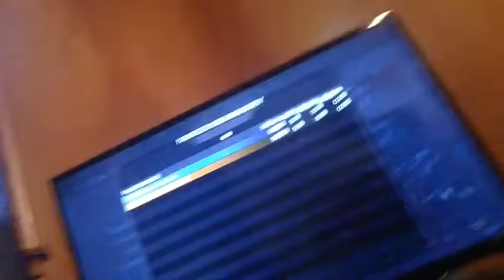Call of duty knife war